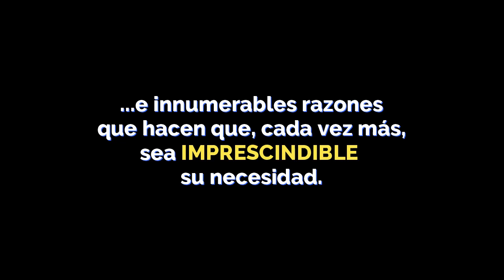LaFilosofíaImporta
Vídeo de Ágora Asociación Canaria de Filosofía en defensa de la presencia de la filosofía en la educación secundaria obligatoria